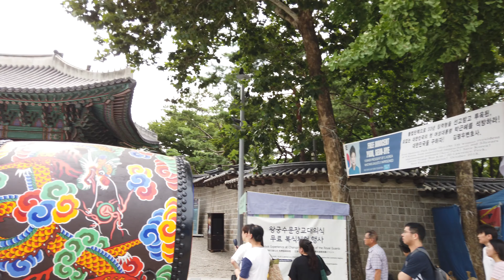[4K UHD] 서울 덕수궁/주간/도보촬영[2/2]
Song : P!EN - Rain On My Hand